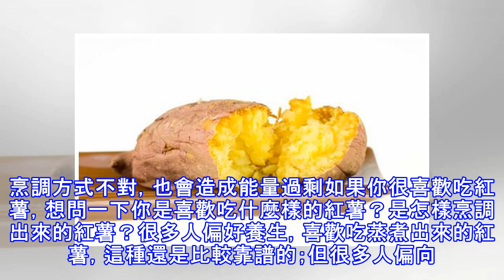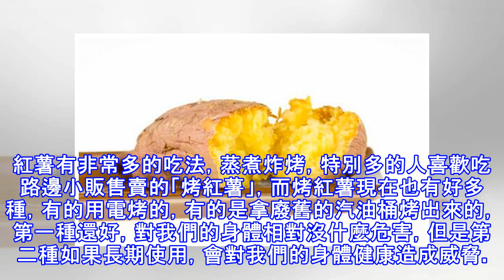紅薯什麼時候吃最好？怎樣吃紅薯更靠譜？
提起紅薯，可謂是很常見的普通食物了，由於它的營養價值比較優秀，所以近幾年也被各種養生言論推向高潮。然而對於紅薯，近期討論最火的就是關於「吃紅薯是否能減肥」的這個問題。很多人經常會說「經常吃紅薯很容易發胖」，這是從何說來？紅薯＋主食，很容易長胖 很多人喜歡在吃主食的同時，把紅薯當成副食一同食用，這樣當然很容易發胖，由於紅薯當中含有很多的碳水化合物，特別是澱粉，把它當做副食在疊加主食的攝入，這樣很容易就造成能量超標，這也就是為什麼經常吃紅薯會發胖的原因之一了；所以要建議大家在吃紅薯的時候，一定要相應減去主食的數量，而且紅薯要作為主食食用。烹調方式不對，也會造成能量過剩如果你很喜歡吃紅薯，想問一下你...
源: pixpo